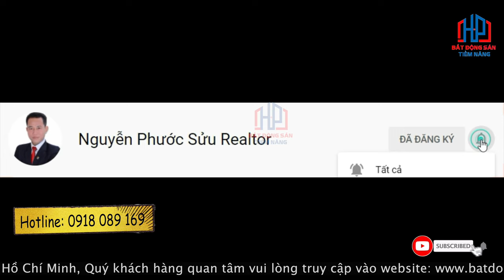Bán Biệt Thự Phú Mỹ Hưng - Căn Góc 2 Mặt Tiền 12x18,5m Giá 99,9 tỷ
Bán Biệt Thự Phú Mỹ Hưng - Căn Góc 2 Mặt Tiền 12x18,5m Giá 99,9 tỷ | Phước Sửu
 𝐕𝐢̣ 𝐭𝐫𝐢́ 𝐒𝐈𝐄̂𝐔 Đ𝐀̆́𝐂 Đ𝐈̣𝐀 𝐠𝐨́𝐜 𝟐 𝐦𝐚̣̆𝐭 𝐭𝐢𝐞̂̀𝐧 đ𝐮̛𝐨̛̀𝐧𝐠 𝐁𝐮̀𝐢 𝐁𝐚̆̀𝐧𝐠 Đ𝐨𝐚̀𝐧 𝐯𝐚̀ 𝐂𝐚𝐨 𝐓𝐫𝐢𝐞̂̀𝐮 𝐏𝐡𝐚́𝐭
🔺Toạ lạc: Khu hưng phước, Tân Phong, Phú Mỹ Hưng, Q7
🔺DT: 12x18,5m
🔺Kết cấu: Hầm trệt, lững+3 lầu
🔺Đang có HĐT: 𝟔𝟎𝟎𝟎 usd/ tháng
🔺Ưu điểm: Khu mua bán kinh doanh sầm uất có nhiều người nước ngoài sinh sống đặc biệt có nhiều thương hiệu nổi tiếng như Highlands coffee, Starbucks, Phúc Long, The Coffee house…
 𝐆𝐢𝐚́ 𝐫𝐚𝐨 𝐛𝐚́𝐧: 99.9 Tỷ

1. Quy hoạch theo tiêu chuẩn Mỹ

Khu D - Khu trung tâm lưu thông hàng hóa II với diện tích tổng cộng là 85 ha. Khu vực này nằm tại ngã ba sông Bến Lức với sông Cần Giuộc là trung tâm phân phối và lưu thông hàng hóa, nơi lưu trữ kho hàng công nghiệp và thực phẩm liên quan. Bên cạnh đó được tổng hợp thêm chức năng tổ hợp thương mại với khối dân cư, các công trình công cộng được thiết kế với diện tích trên 5ha để phục vụ cư dân.

✔ Xem thêm nhiều dự án đầu tư nổi bật tại đây :
Trân trọng!